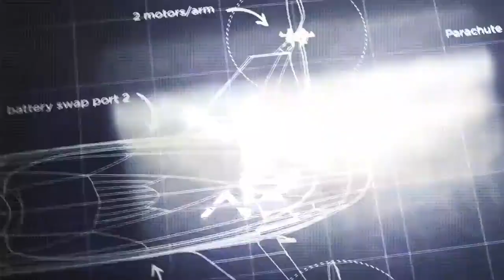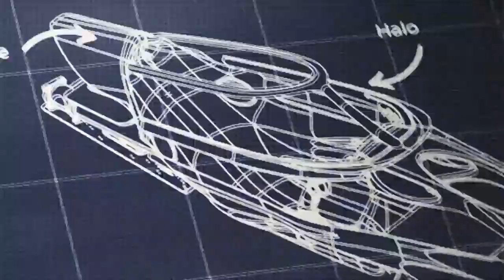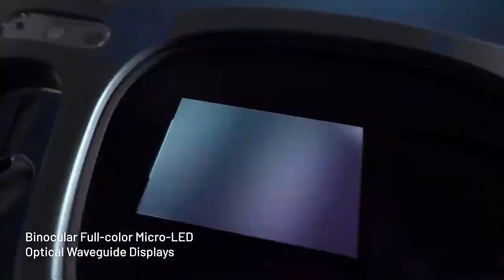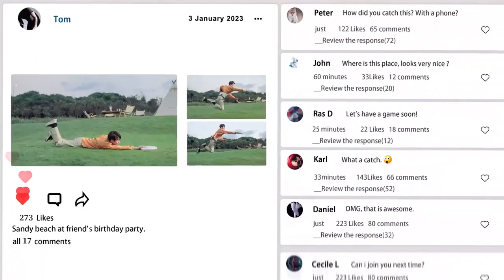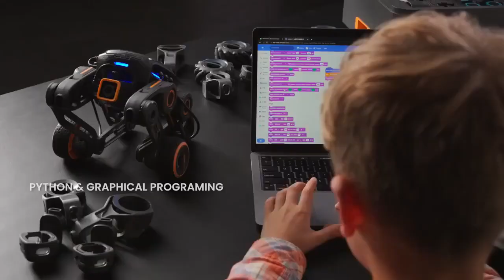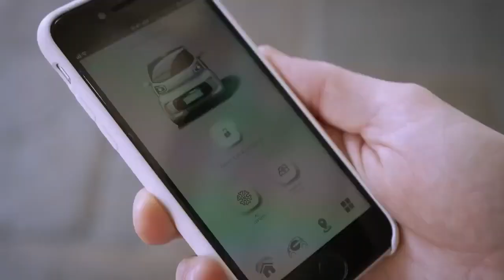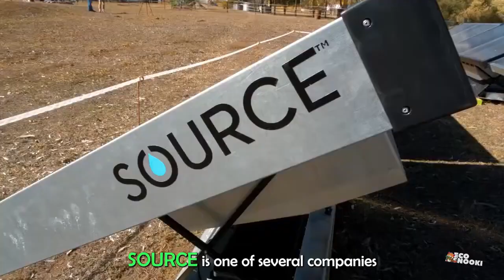How These Amazing Inventions Will Change Your Life